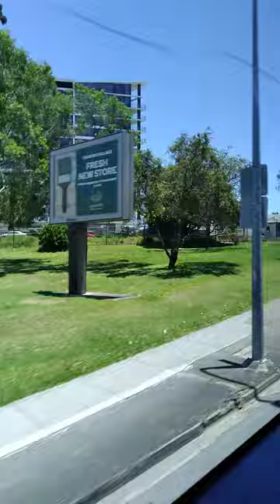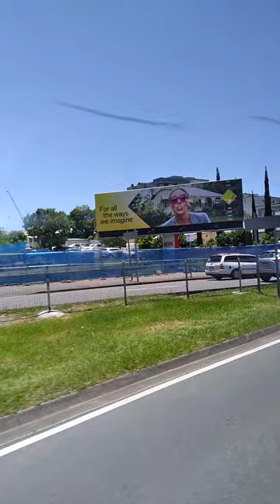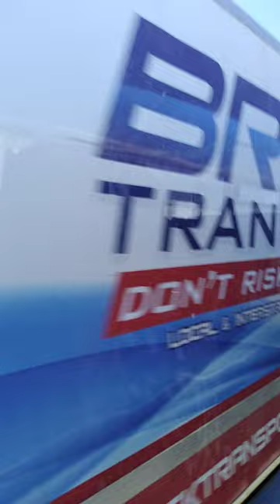Naik bis dari UQ St. Lucia ke Pharmacy Australia Center of Excellence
INFORMASI KAPUAS - Rabu, 6 Desember 2022.